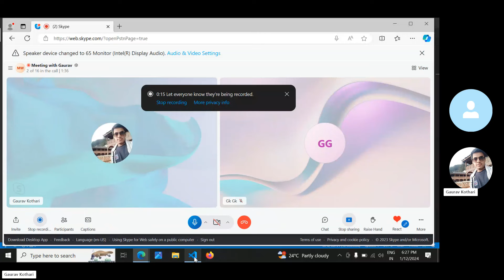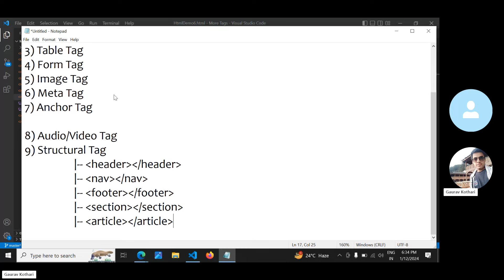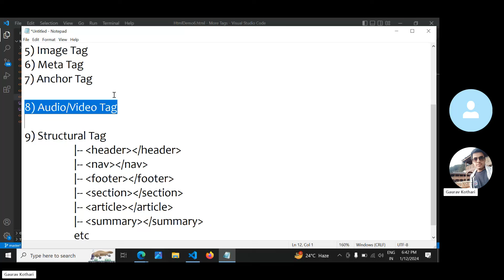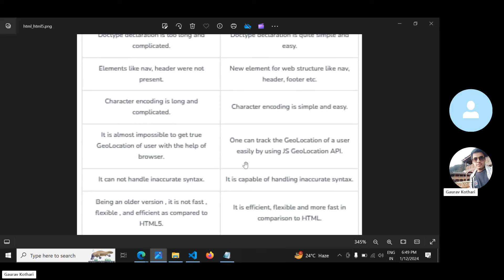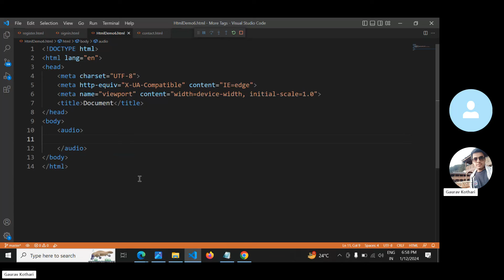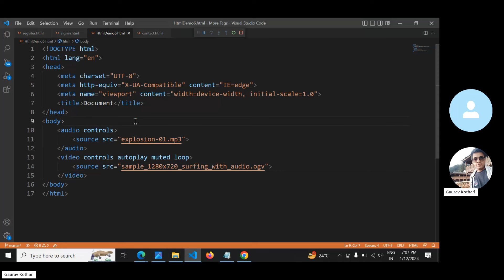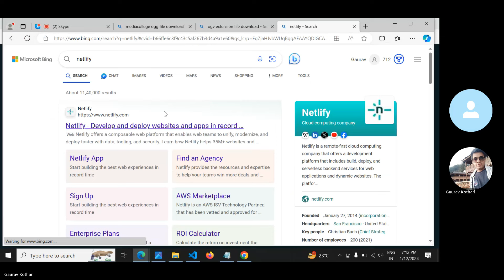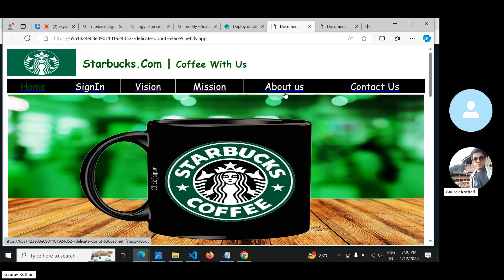Difference between HTML & HTML5 | Full Stack Web Development using MERN STACK | Session-7 (HTML)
This video tell you about the complete web series of full stack web development using mern stack. In this video we are covering some points about structural tag , audio and video tag, HTML VS HTML 5